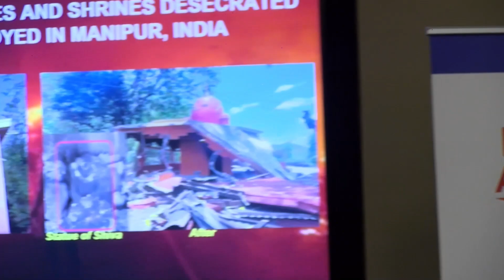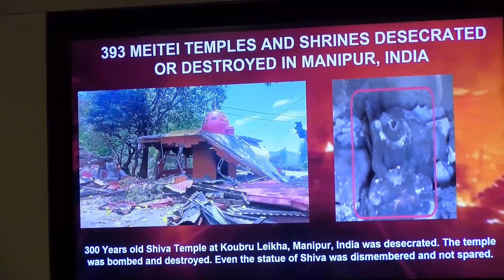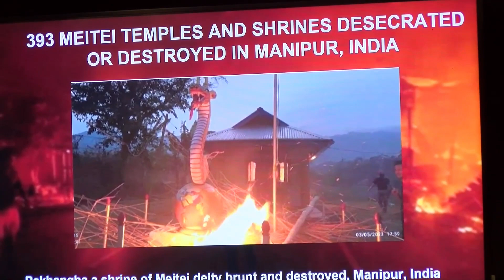HinduACTion Congressional Briefing: Dr. Billie Guarino (Meitei American scholar) speaks